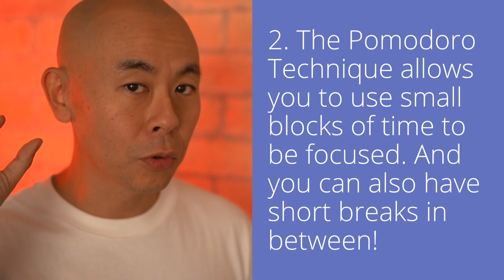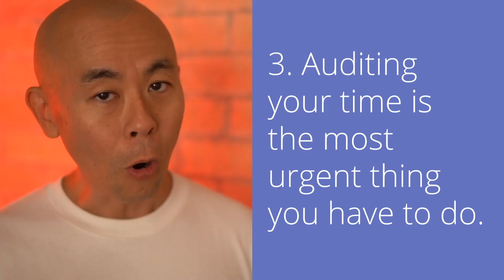Time Audit | Hello! Seiiti Arata 332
Você precisa se familiarizar com auditorias de tempo para tomar controle da sua vida. O tempo é nosso recurso mais valioso. Uma auditoria de tempo permite ver onde seu tempo vai para usá-lo com sabedoria e não desperdiçar momentos preciosos.

Experimente: Anote tudo que faz por uma semana em um caderno ou app. Revise e examine como gasta seu tempo. Veja quais tarefas ajudam seu progresso. Identifique o que te faz perder tempo para reduzir ou eliminar.

Saber onde seu tempo vai garante que você não perca grandes oportunidades por estar ocupado com pequenas coisas.